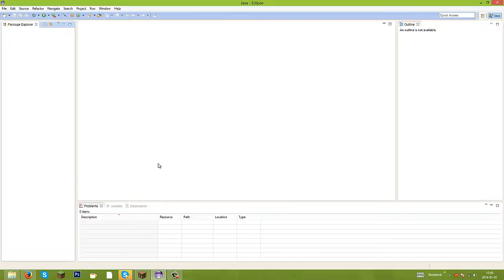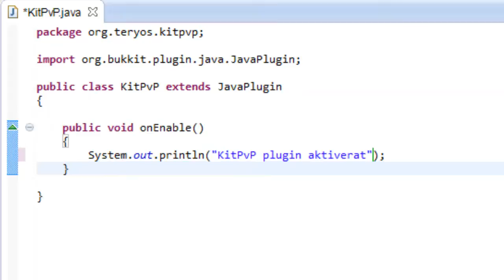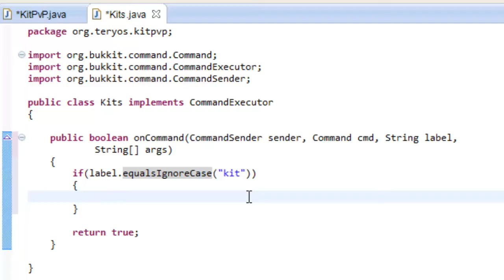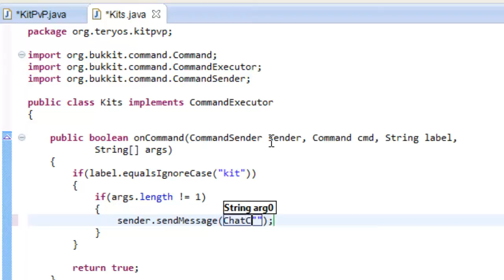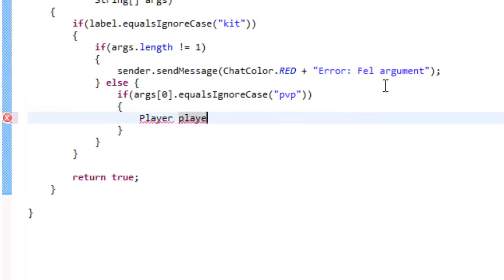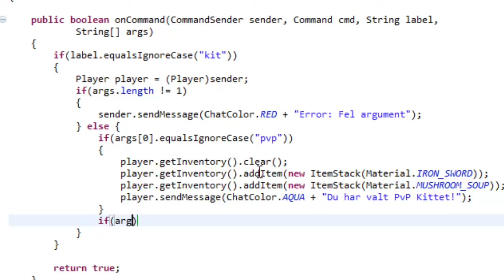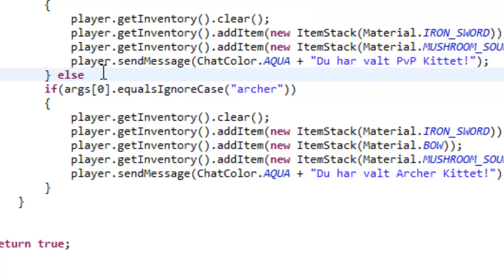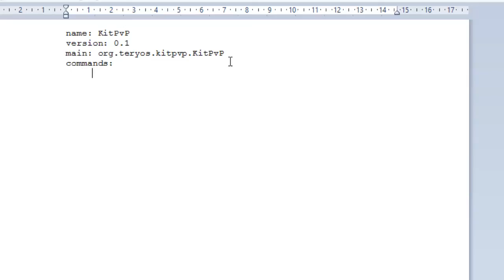Java Bukkit Tutorial #1 - Kits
Första videon på kanalen!
Glöm inte att kommentera vad ni vill lära er i nästa video!